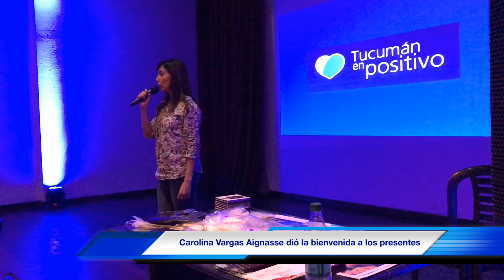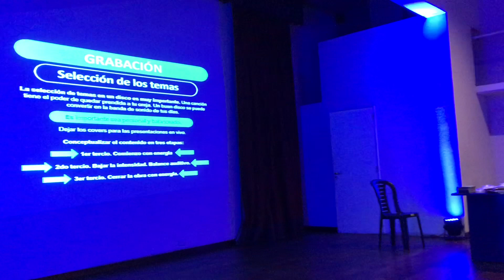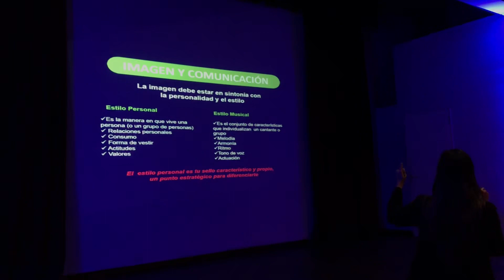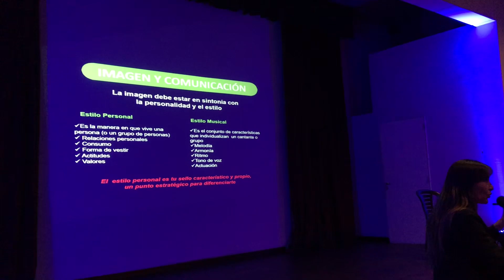Conocé a la mujer que apuesta a potenciar la carrera de los artistas (Alejandra Lazcoz)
Prensa y Difusion: Gonzalo Soraire para ALMA MUSIC
Tucumán - Argentina